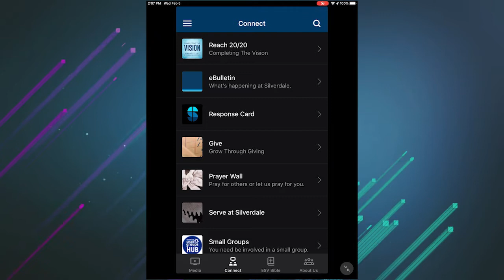The Scoop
Here's what's happening at Silverdale this week!
The Scoop for February 16, 2020